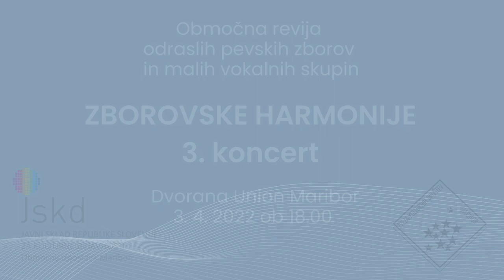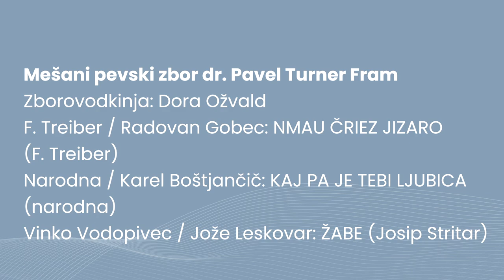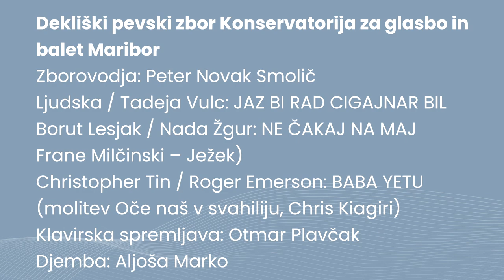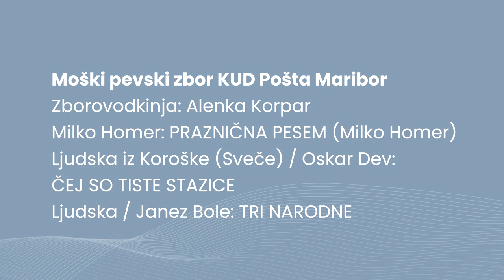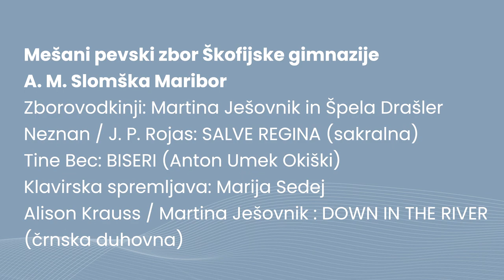Zborovske harmonije 3. koncert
Območna revija odraslih pevskih zborov in malih vokalnih skupin Zborovske harmonije, 3. koncert, Dvorana Union Maribor, 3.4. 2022 ob 18.00 uri

00:00 Začetek

00:08 Vokalna skupina Allegro, Skupnost vrtcev Maribor
Zborovodja: Matija Varl
Jure Robežnik / Damjan Močnik: VRTILJAK (Gregor Strniša)
Istrska ljudska / Katja Gruber: DAJTE, DAJTE
Hrabroslav Volarič / Katja Gruber: NOS (Kaj človek bi brez nosa bil?)
Klavirska spremljava: Otmar Plavčak

6:04 Mešani pevski zbor dr. Pavel Turner Fram
Zborovodkinja: Dora Ožvald
F. Treiber / Radovan Gobec: NMAU ČRIEZ JIZARO (F. Treiber)
Narodna / Karel Boštjančič: KAJ PA JE TEBI LJUBICA (narodna)
Solista: Peter Pliberšek in Irena Osvalt
Vinko Vodopivec / Jože Leskovar: ŽABE (Josip Stritar)

13:54 Dekliški pevski zbor Konservatorija za glasbo in balet Maribor
Zborovodja: Peter Novak Smolič
Ljudska / Tadeja Vulc: JAZ BI RAD CIGAJNAR BIL (ljudska)
Borut Lesjak / Nada Žgur: NE ČAKAJ NA MAJ (Frane Milčinski – Ježek)
Christopher Tin / Roger Emerson: BABA YETU (molitev Oče naš v svahiliju, Chris Kiagiri)
Solistka: Marija Omejec
Djemba: Aljoša Marko

22:49 Moški pevski zbor KUD Pošta Maribor
Zborovodkinja: Alenka Korpar
Milko Homer: PRAZNIČNA PESEM (Milko Homer)
Ljudska iz Koroške (Sveče) / Oskar Dev: ČEJ SO TISTE STAZICE
Ljudska / Janez Bole: TRI NARODNE

32:08 Mešani pevski zbor Škofijske gimnazije A. M. Slomška Maribor
Zborovodkinji: Martina Ješovnik in Špela Drašler
Neznan / J. P. Rojas: SALVE REGINA (sakralna)
Solistka: Nika Altbauer
Tine Bec: BISERI (Anton Umek Okiški)
Klavirska spremljava: Marija Sedej
Alison Krauss / Martina Ješovnik : DOWN IN THE RIVER (črnska duhovna)
Solista: Lara Hozjan in Julij Julijan Grajfoner